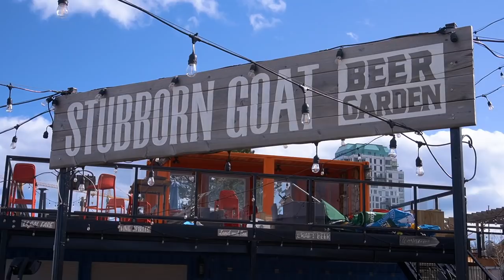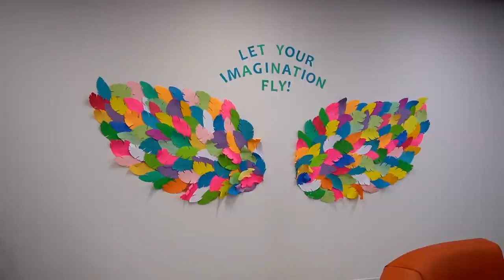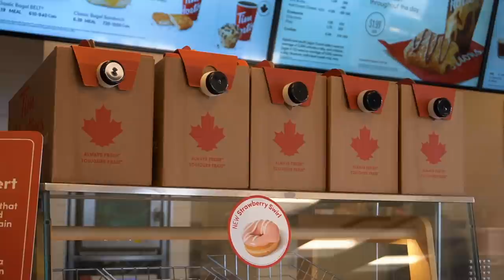UNSER VAN IST DA! | SO VIEL hat es GEKOSTET | Van Life Kanada | #46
Unser eBook: Kanada mit dem Camper
Alles rund ums Reisen mit dem Camper in Kanada, praktische Infos, Reise-Highlights und Stellplätze findet ihr

Am 13. Mai findet der globale JackeryDay mit Livestream statt, wo ein neues Produkt vorgestellt wird (05:00 Uhr mitteleuropäische Zeit).
Da findet ihr auch ein Gewinnspiel! Macht mit und seid Gewinner der Jackery Neuheit!

Erneut  überrascht uns Halifax, diesmal mit den erstaunlich schönen Eindrücken der Stadt. Aber so viel die Stadt auch zu bieten hat, für uns zählt nur eines: wir holen unseren Van am Hafen ab!

Ob Jimmy heil angekommen ist und wie viel die Verschiffung denn nun gekostet hat, erfährt ihr in diesem Video.

Übrigens haben wir mit Ricardo von Overlander Shipping verschifft und können ihn nicht genug empfehlen. Falls ihr auch überlegt, euer Fahrzeug zu verschiffen, meldet euch bei ihm.

00:00 Start im Hafen von Halifax
03:13 Street Art und Hippe Innenstadt
04:52 Die Bibliothek von Halifax
06:04 Big News: Bald kommt der JackeryDay
07:16 Der große Tag
09:19 Da ist Jimmy! Ist er ganz?
12:20 Wurde eingebrochen?
14:59 Wie viel kostet die gesamte Verschiffung?
18:16 Tipps fürs Sparen
18:41 Prozess beim Van abholen
20:49 So geht's weiter
21:29 Bloopers